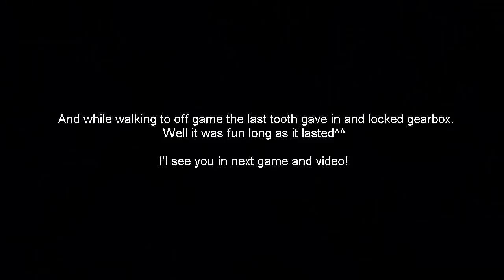"Tracer Night Party" At Kouvola Rail yard 7/8.6.2014 Airsoft Game: Night Party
Airsoft at Kouvola rail yard 7/8.6.2014 Night Party game.

Little extra footage that was left over from first video, so this is pretty much unedited.

I'm rocking my RPK with DIY Tracer unit.

MDK - btw how to bass

For amazing tutorials and some great premade after effects files:
henrythejedi